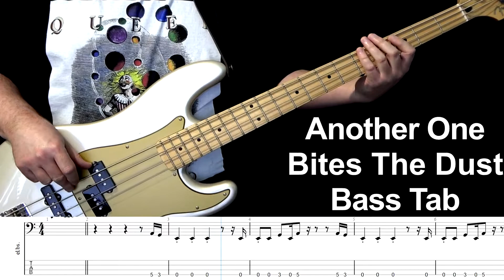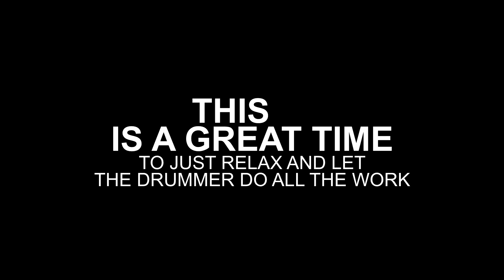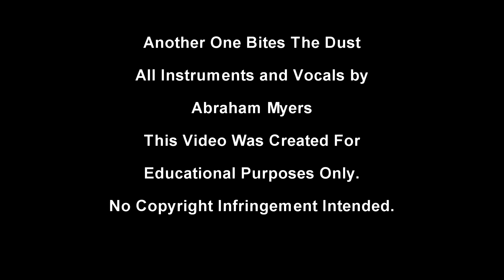Queen Another One Bites The Dust Bass tab by Abraham Myers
Hello, I'm Abraham Myers, and this is my cover of Another One Bites The Dust by Queen.
First I took the master tracks of Another One Bites The Dust and transcribed each instrument fully. I then filmed myself replaying each instrument and singing the lead and harmony vocals. This is simply the recording of me playing the bass part along with a scrolling tab of the transcribed part. The transcription is all new and was transcribed by me personally. It is note for note what was on those master tapes.

I would like to thank everyone for watching.

Another One Bites The Dust was written by John Deacon, and originally performed and  recorded by Queen on their 1980 album The Game.

This Recording and Video are dedicated to the memory of Freddie Mercury.

The Equipment used in this recording of Another One Bites The Dust is as follows:

The audio interface is a Tascam 208i
The Bass sound was created with a Fender Precision Bass, straight into the 208i.
The Guitar is a Fender Stratocaster 50's re-issue into a Sansamp Paradriver then straight into the 208i.
All vocals and background vocals were recorded with the Slate ML1